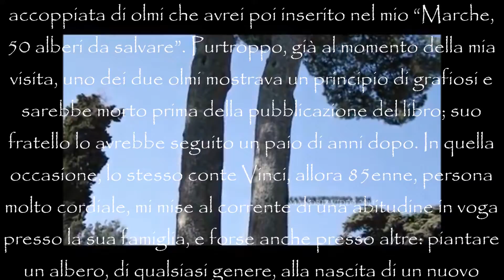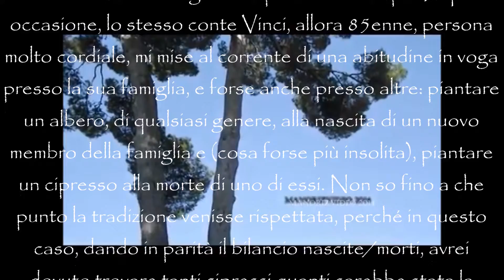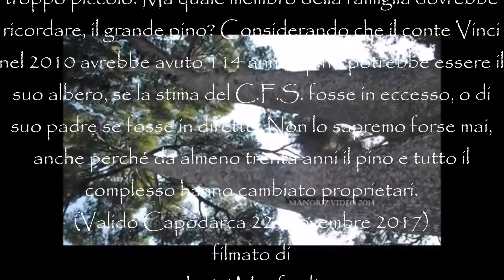Il Pino di Aleppo di Villa Vinci (Boccabianca=di Valido Capodarca (manortiz)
GIORNATA DELL’ALBERO: IL PINO DI VILLA VINCI
Ieri, 21 novembre, giornata dedicata agli alberi, forse l’unico giorno dell’anno nel quale il bilancio fra alberi piantati e alberi tagliati segna un saldo attivo nei confronti dei primi. Il pensiero mi è andato al mio incontro di 37 anni fa con il conte Giovanni Vinci. Mi ero recato a Villa Vinci, a Cupra Marittima, a misurare e fotografare la splendida accoppiata di olmi che avrei poi inserito nel mio “Marche, 50 alberi da salvare”. Purtroppo, già al momento della mia visita, uno dei due olmi mostrava un principio di grafiosi e sarebbe morto prima della pubblicazione del libro; suo fratello lo avrebbe seguito un paio di anni dopo. In quella occasione, lo stesso conte Vinci, allora 85enne, persona molto cordiale, mi mise al corrente di una abitudine in voga presso la sua famiglia, e forse anche presso altre: piantare un albero, di qualsiasi genere, alla nascita di un nuovo membro della famiglia e (cosa forse più insolita), piantare un cipresso alla morte di uno di essi. Non so fino a che punto la tradizione venisse rispettata, perché in questo caso, dando in parità il bilancio nascite/morti, avrei dovuto trovare tanti cipressi quanti sarebbe stata la somma di tutti gli altri. Così non era.
Fra gli alberi del parco, non feci molto caso a un pino d’Aleppo in bella vista lungo il sentiero che portava all’edificio della villa. Lo scoprì Francesco Nasini circa 30 anni dopo, rilevando una circonferenza di m. 4,10, una misura che sarebbe stata sufficiente a meritargli un posto nel mio nuovo libro “Alberi Monumentali delle Marche”, purtroppo già pubblicato.
A rendergli giustizia, ci pensava il Corpo Forestale, inserendolo nell’elenco degli Alberi monumentali con la scheda nr. 219. I dati rilevati dicono di una circonferenza di m. 4,20 per un’altezza di 27 metri e un diametro di chioma di 19. L’età stimata è di 130 anni nel 2010. Quest’ultimo dato mi spiega la ragione per la quale non lo avrei preso in considerazione 37 anni fa. Al ritmo di crescita di 3,5 cm l’anno, è probabile che allora non superasse i 3 metri: troppo piccolo! Ma quale membro della famiglia dovrebbe ricordare, il grande pino? Considerando che il conte Vinci nel 2010 avrebbe avuto 114 anni, il pino potrebbe essere il suo albero, se la stima del C.F.S. fosse in eccesso, o di suo padre se fosse in difetto. Non lo sapremo forse mai, anche perché da almeno trenta anni il pino e tutto il complesso hanno cambiato proprietari.
(Valido Capodarca 22 Novembre 2017)